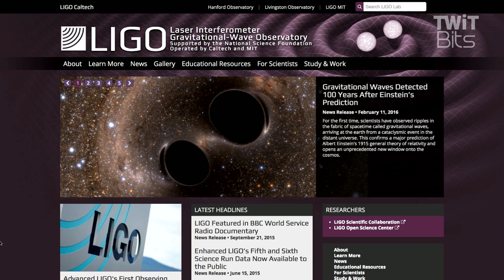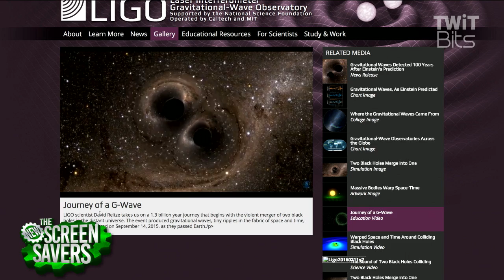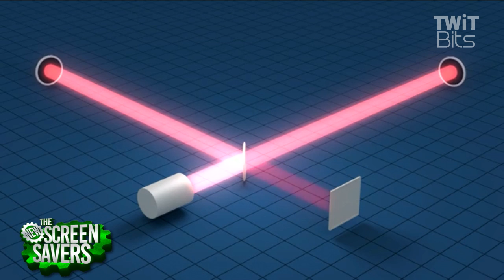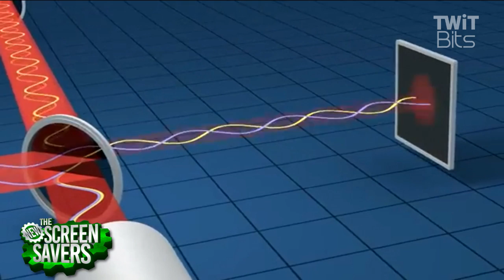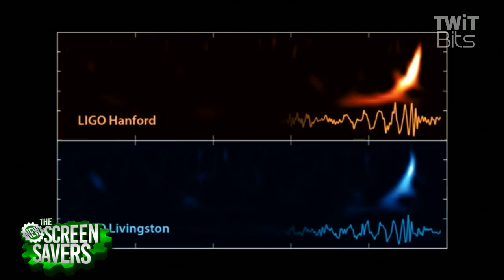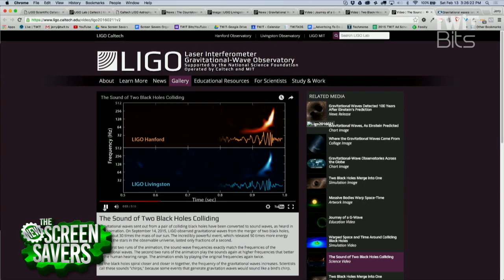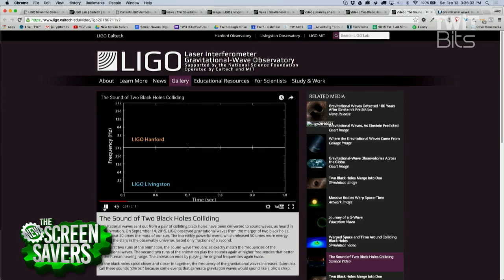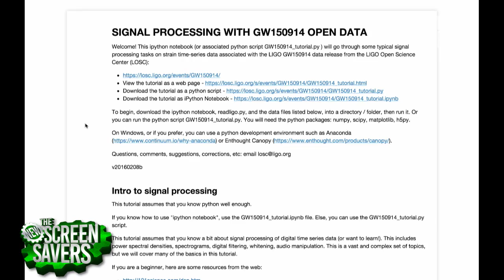LIGO Physicist Talks Gravitational Waves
Einstein was right about gravitational waves. Leo Laporte and Ron Richards chat with LIGO project physicist Alan Weinstein from Caltech about how the historic discovery was made.